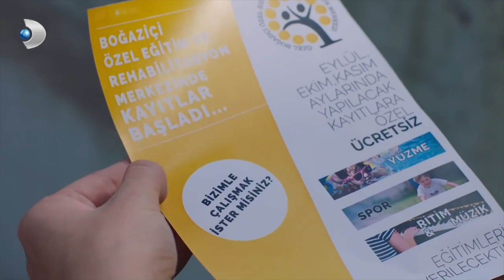Seher, Sinirlerine Hakim Olamadı - Zalim İstanbul Özel Klip